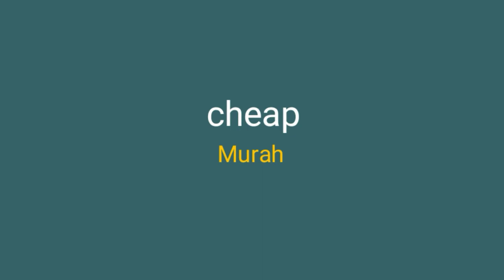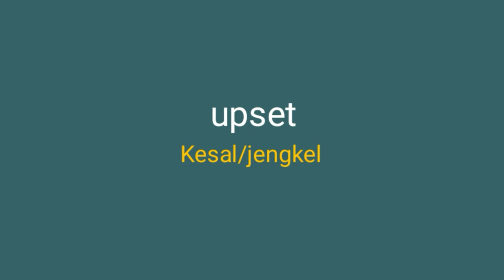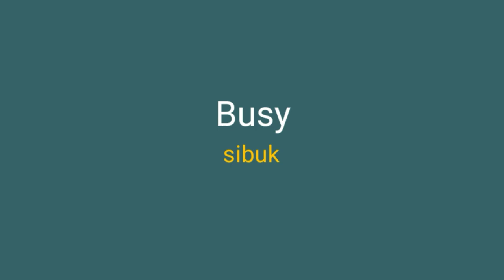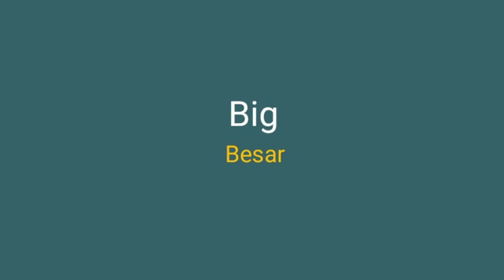30 kata sifat dalam bahasa Inggris yang sering digunakan dalam kehidupan sehari-hari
30 kata sifat dalam bahasa Inggris yang sering digunakan dalam kehidupan sehari-hari

Adjective atau kata sifat adalah golongan kata dalam bahasa Inggris yang harus diketahui oleh pemula yang ingin mendalami bahasa Inggris.

Pada video ini terdapat 30 kosakata yang sering digunakan dalam kehidupan sehari-hari.

InsyaAllah kami akan membuatkan video mengenai penggunaan adjective dalam kalimat sehingga kalian akan lebih mudah memahaminya Adjective atau kata sifat adalah golongan kata yang harus diketahui kalau kalian sedang belajar bahasa inggris.

pada video ini terdapat 30 kata sifat yang sering digunakan dalam kehidupan sehari-hari. jadi, tolong dihafalkan ya guys.

InsyaAllah video tentang penggunaan adjective dalam kaliamat bahasa Inggris akan kami buatkan supaya kalian lebih paham

adjectives kelas 7,
adjectives order,
adjectives for things,
adjectives for animals,
adjectives for grade 2,
adjectives song,
adjectives and prepositions,
adjectives and adverbs,
adjectives and nouns,
adjectives and opposites,
adjectives and adverbs in english,
adjectives and adverbs 1 (quick/quickly),
adjectives and degrees of comparison,
adjectives and types,
a adjective,
a song about adjectives,
adjectives a to z,
a to z adjectives list,
a list of adjectives,
a video about adjectives,
a story with adjectives,
adjectives basic,
adjectives book,
adjectives bbc,
adjectives brainpop jr,
belajar bahasa inggris pemula,
belajar bahasa inggris anak,
belajar bahasa inggris dari nol,
belajar bahasa inggris anak tk,
belajar bahasa inggris dengan cepat,
belajar bahasa inggris anak-anak,
belajar bahasa inggris sehari hari,
belajar bahasa inggris dasar,
belajar bahasa inggris anak balita,
belajar bahasa inggris angka,
belajar bahasa inggris anak sd,
belajar bahasa inggris anak paud,
belajar bahasa inggris abc,
belajar bahasa inggris buah-buahan,
belajar bahasa inggris balita,
belajar bahasa inggris bagi pemula,
belajar bahasa inggris binatang,
belajar bahasa inggris british,
belajar bahasa inggris berhitung,
belajar bahasa inggris bayi,
belajar bahasa inggris buat anak-anak,
belajar bahasa inggris untuk anak-anak,
belajar bahasa inggris conversation dan artinya,
belajar bahasa inggris cepat lancar,
belajar bahasa inggris cerita,
belajar bahasa inggris cinta laura,
belajar bahasa inggris comparison degree